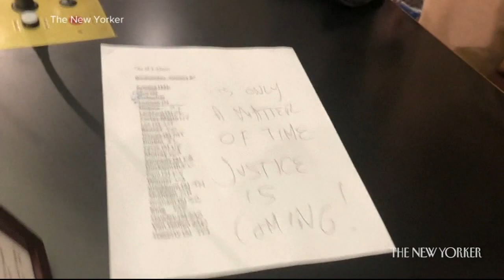New video shows rioters in Senate chamber during Capitol chaos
New video shows the moment rioters stormed the Senate chamber during the chaos on Capitol Hill.